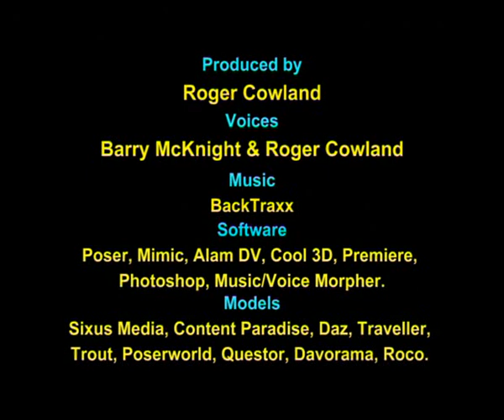Black Hole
A Poser Animated SciFi Action Adventure. The crew of a cargo ship try to regain control after a meteor storm damages their ship and releases their rebel prisoners, but they get sucked into a black hole which leads to a surprise ending.